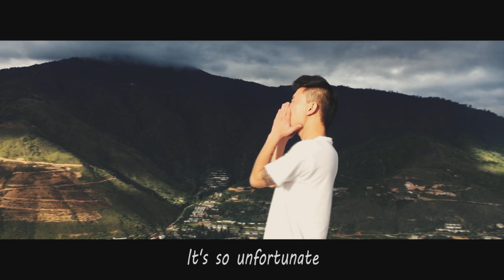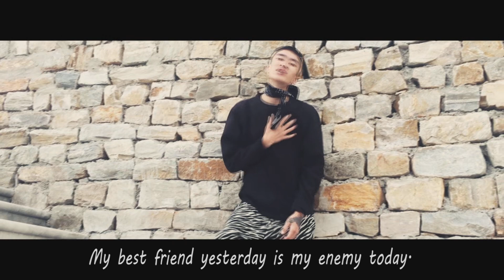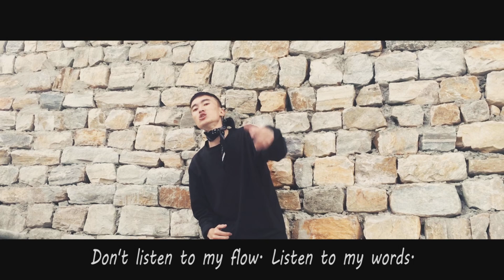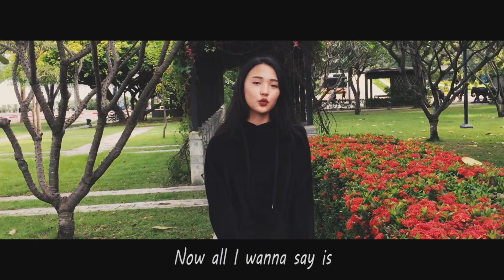JABSHU MACHAB-Kruxibles, Kinley Wangchuk, Karma Euden, JD & Kezang Dorji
Title: JABSHU MACHAB
Artists:  Kruxibles (Podo & Chimmi Wangchuk), Kinley Wangchuk, Karma Euden Norbu, JD (Jigme Namgyal Dorji & Kezang Dorji.
Music & Mix: Play Studio, Bhutan

The video was shot on mobile phones in Bhutan, Australia, USA, Thailand & Malaysia.